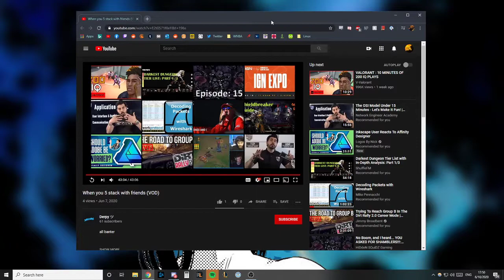Cypher - Split ft. error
All you need is a video of a game you've played and we will go over it together and boil it down to major areas you need to improve in!